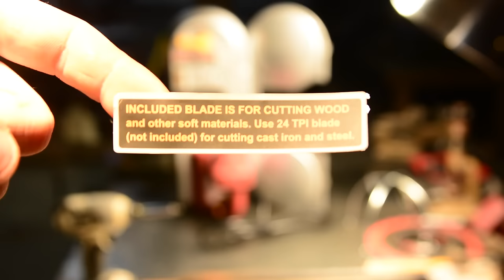A saw mount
Quick way to mount this Harbor Freight portable bandsaw.
Twitter davidwaelder